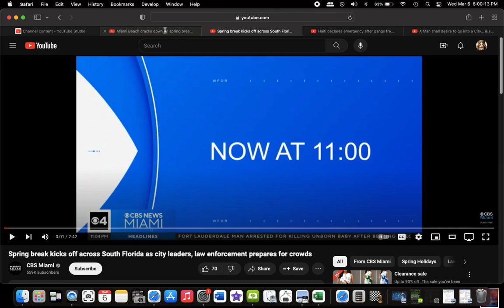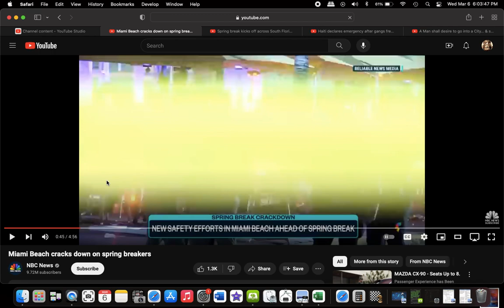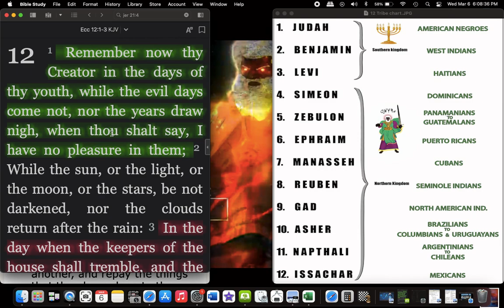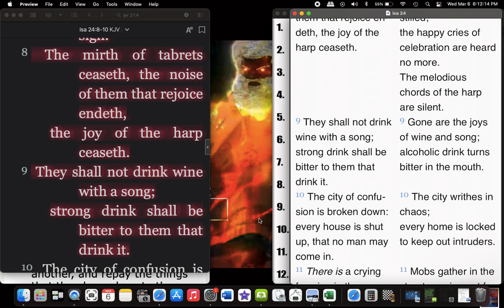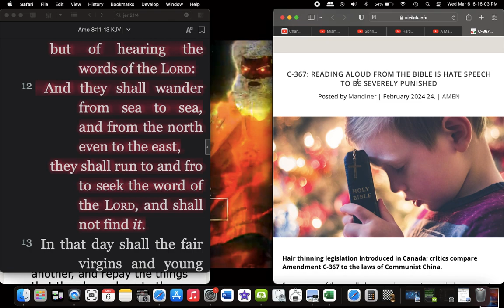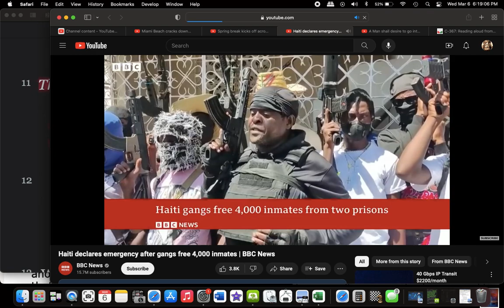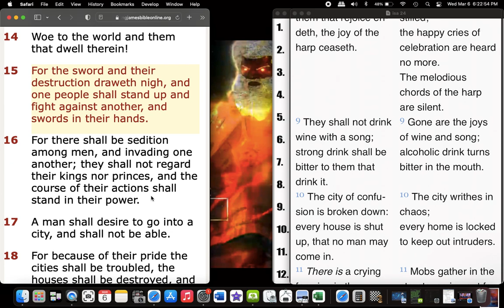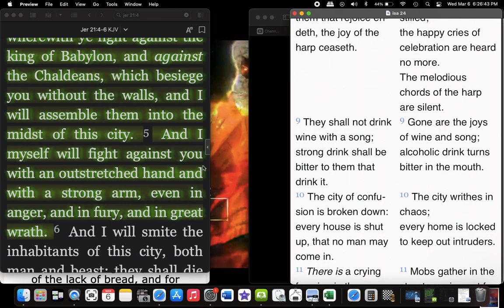Beginning stages of lockdowns & Famine of the Word (2024)